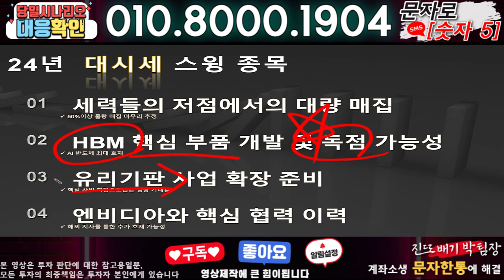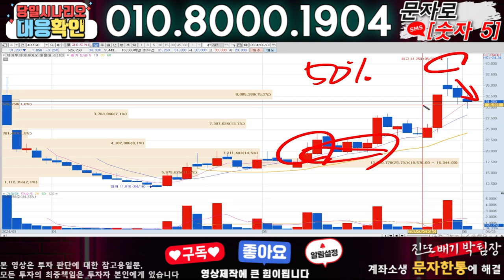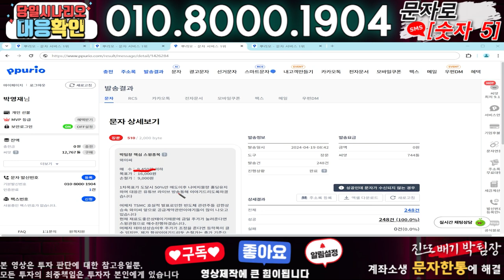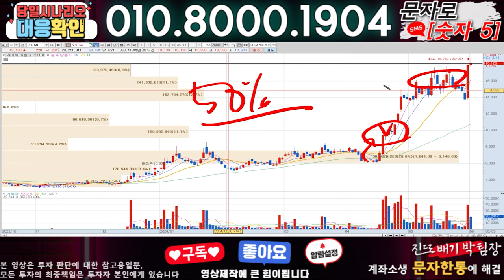피엔티 ) 3분전 기습속보-공식입장발표!! 무슨일인가?